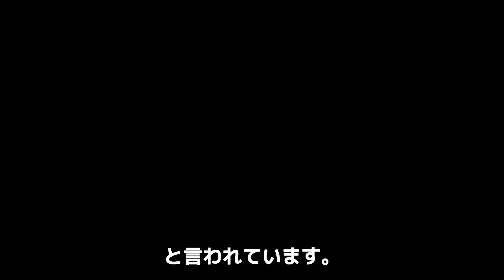羽生結弦がすでに”妻と別居中”と言われる真相に驚きを隠せない…富豪の天才バイオリニストと電撃結婚を発表し新生活をスタートするなかで”一緒に暮らせない”理由、現在の生活に思わず絶句【芸能】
8月に結婚を発表した
プロフィギュアスケーターの
羽生結弦さん。
お相手が明かされなかったことから
さまざまな憶測が飛び交い
羽生さんよりも注目を集めていましたが
羽生さんと母に見初められたのは
8歳年上のバイオリニスト
末延麻裕子さんであることが発覚し
既に高級マンションでの
新婚生活がスタートしていることも
わかりました。
フィギュア界のシンボルの
新婚生活に世間が注目していたのも束の間
既に別居しているとの噂が広まっています。
今回は
羽生結弦さん、末延麻裕子さんの
別居の真相について
調査したのでご紹介します。